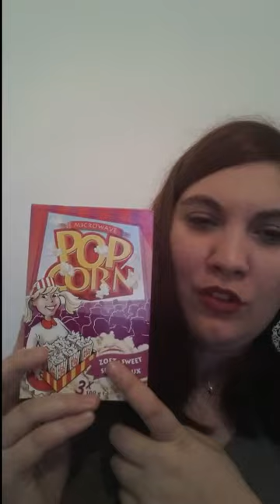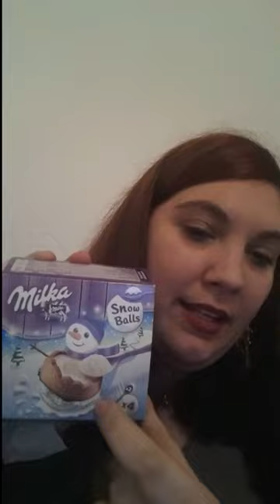Swap de Noel avec Coralie :)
Hey,
Je suis trop contente de vous retrouver pour ce second swap avec Coralie, j'espère que cela vous fera autant plaisir qu'à moi.
Désolée pour le montage, je suis overbookée en ce moment.

Voici la chaine de Coralie où vous allez pouvoir retrouver le swap que je lui ai envoyé

Bonnes fêtes de fin d'année à tous.
Bizoox